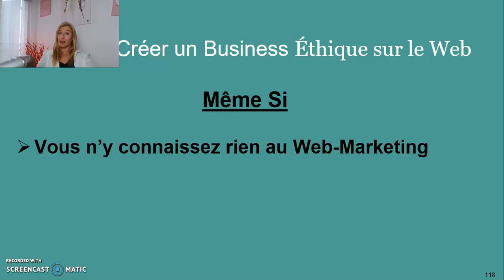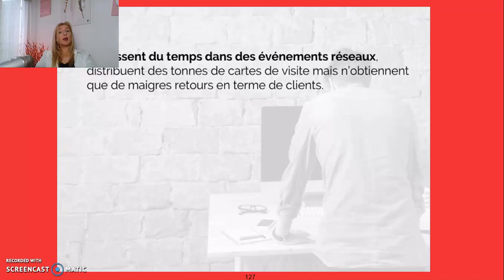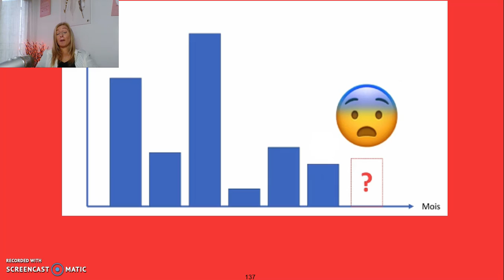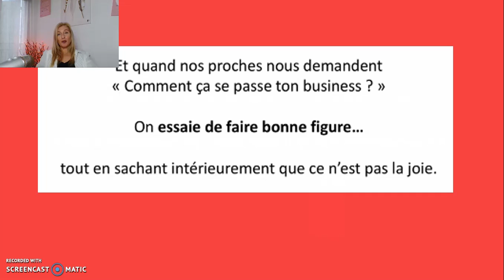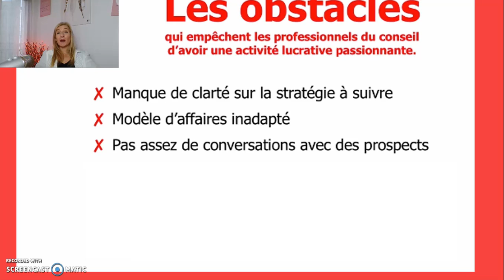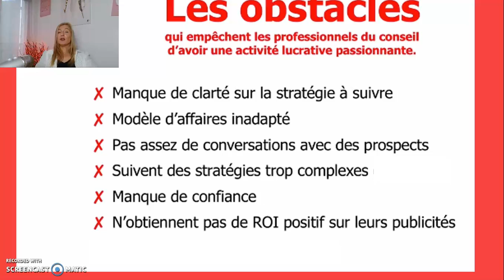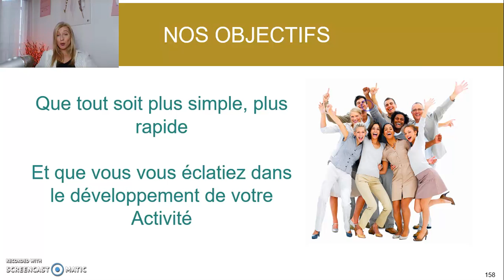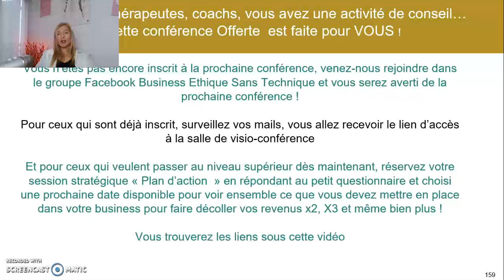Comment propulser son activité de conseil, de coach, de thérapeute, de consultant sur le web ?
Pour rejoindre le groupe FB Business Éthique Sans Technique : CLIQUEZ ICI et prenez qq secondes pour répondre aux 3 questions

Vous souhaitez un plan d’action pour développer votre activité et sortir de la prospection difficile, réservez votre session stratégique « Plan d’action » avec Sonia Chenevier en CLIQUANT
Sonia accompagne les entrepreneurs  qui vendent du service comme les coachs, les thérapeutes dans le bien-être, la santé, le développement personnel et la spiritualité et aussi les formateurs, consultants, avocats, experts-comptables,  photographes... à automatiser leur acquisition de clients, se différencier de leur concurrence, vendre du haut de gamme pour multiplier leur chiffre d'affaires en moins de 6 mois.

Sonia aide ces entrepreneurs stressés, éparpillés et souvent épuisés à :

- Créer et développer leur activité sur le Web
- se différencier de leur concurrence en créant une offre de service IRRÉSISTIBLE et UNIQUE
- Attirer de manière automatisée et prévisible chaque jour des prospects qualifiés
- Créer leur marketing et leur communication
- Apprendre à se vendre Facilement de manière éthique

Sa différence : un accompagnement de A à Z  avec une assistance digitale qui s’occupe de toute la partie technique jusqu’à la rentabilité de votre business.

Ses promesses :
 Ne jamais laisser un client seul, sur le bord de la route et sans solution.
Gagner Plus en travaillant Moins

Suivre Sonia Chenevier :

Voici les questions que vous devez vous poser pour atteindre vos objectifs :
VENTE
Comment améliorer mon tunnel de vente ?
Mon tunnel de conversion est-il efficace ?
Ma méthode de prospection est-elle en phase avec mes objectifs commerciaux ?
Ai-je assez de nouveaux clients par mois pour faire grandir mon entreprise ?
Comment prospecter de nouveaux clients ?
Faire de la prospection téléphonique est-il indispensable ?
Comment trouver des clients ?
Comment démarcher des clients ?
Quelle est la méthode de prospection la plus rentable pour mon business ?
Les techniques de prospection utilisées aujourd’hui sont-elles en phase avec mes clients cibles ?
Ai-je un plan de prospection qui me permet d’atteindre mes objectifs ?
Vendre sur internet est-il une solution pour mon activité ?
Comment vendre mon produit ou mes services sur internet ?
Quoi vendre sur internet ?
Ai-je besoin d’un site pour vendre ?
La vente en ligne ou la vente par internet est-elle appropriée pour mon activité ?
VENDRE SUR FACEBOOK
Comment vendre sur Facebook ?
Comment utiliser Facebook pour la vente en ligne ?
Comment faire de la publicité sur Facebook pour développer mon entreprise ?
Facebook est-il utile pour vendre ?
VISIBILITÉ
Comment me faire connaitre ?
Comment améliorer ma visibilité et ma notoriété pour vendre plus ?
Comment me faire connaitre sur internet ?
Comment faire connaitre mon entreprise ?
Comment faire connaitre mon blog et un blog est-il utile au développement de ma société ?

Si l’une de ces questions reste sans réponses, réservez une session stratégique gratuite afin que Sonia  vous aide à booster votre chiffre d’affaires, à atteindre plus de liberté et de visibilité dans votre activité.
Cliquez sur ce lien pour réserver votre session de stratégique « Plan d’action » OFFERTE
Qui est Sonia Chenevier ?

Après une carrière de plus de 20 ans dans le commerce en tant que  directrice commerciale, Sonia s’est formée au coaching, au marketing , au branding, au closing (l’art de conclure une vente) et au neuromarketing (Le processus de l’acte d’achat en fonction du fonctionnement du cerveau chez l’être humain)  auprès des plus grands en francophonie mondiale.
Elle a aujourd’hui 2 business en ligne rentables et accompagne les entrepreneurs et les chefs d’entreprise à retrouver liberté, sérénité en multipliant par 2, par 3 (et même bien plus) leur Chiffre d’affaires dans les 6 mois !

Passionnée par l’état d’esprit et les stratégies de la Réussite, Sonia a écrit 2 livres :

A votre Réussite ;)